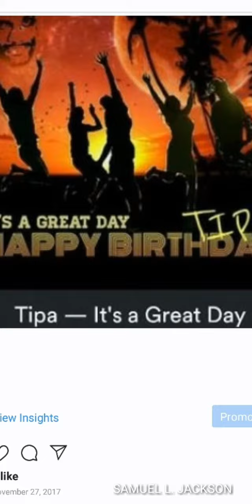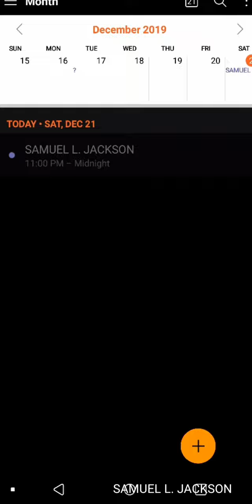HAPPY BIRTHDAY MR. SAMUEL L. JACKSON MCDONALD|| CORONAVIRUS || HAPPYSUNDAY SADDAY COOLDAY.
Tipa-It's a great day (happy birthday) Caribean Style Song Music
Straight from the recording studio of superlourd.com it's a great day is a new birthday song with a Caribean Style and vibe. This song is a very Disney World, Chuck-E-Cheese and Amusement Team Park type sound, combined with a Caribean flare. It's a great day by Tipa is a great companion for any birthday performances